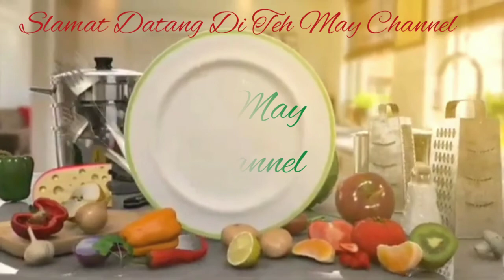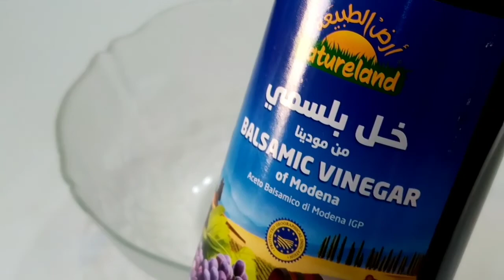SALAD QUINOA AVOCADO ||Yang Super Simple Dan Menyehatkan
Assalamualaikum. Halo semua, di video kali ini saya akan membuat salad quinoa.

 - Quinoa
 -  timun
 -  Bawang bombay
 -  alpukat
 -  tomat
 -  zaetun selesis

Untuk sauce/Dreesing nya

- minyak zaetun
- Cuka balsamic
- garam
- Lada bubuk.